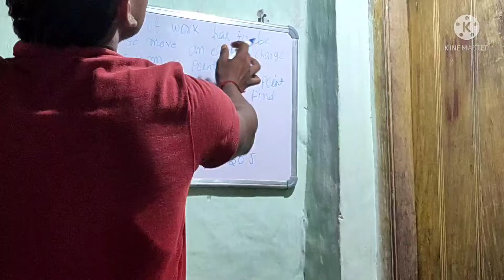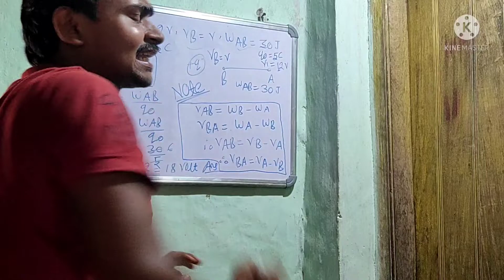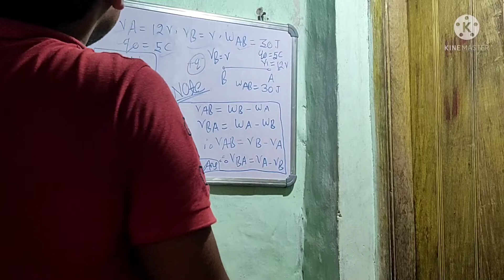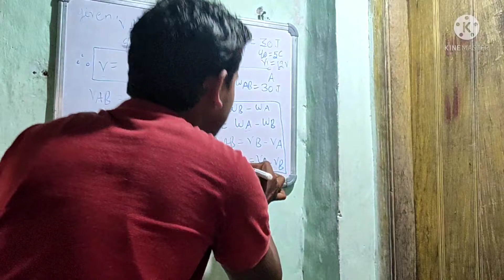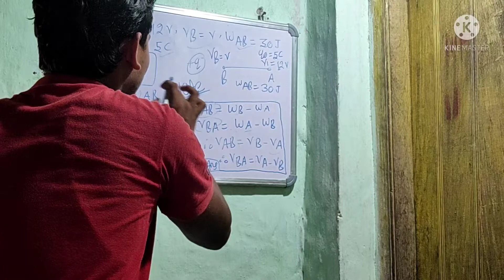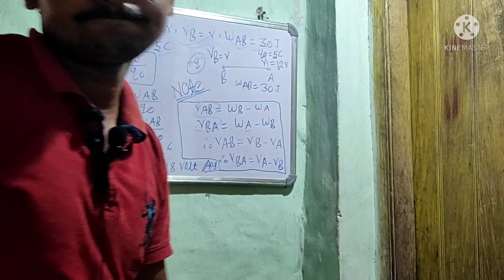Numericals on electric potential(For-Jee/Neet/12th)